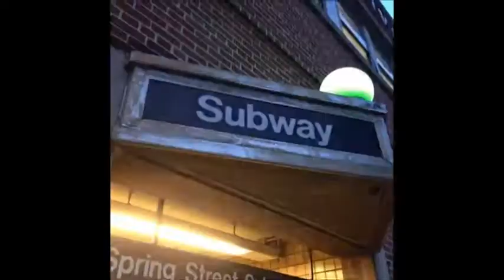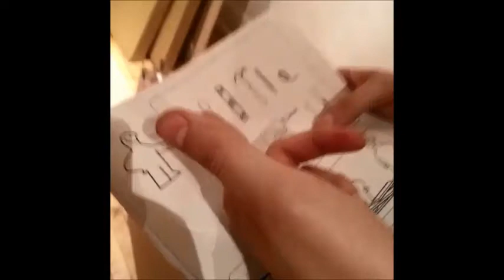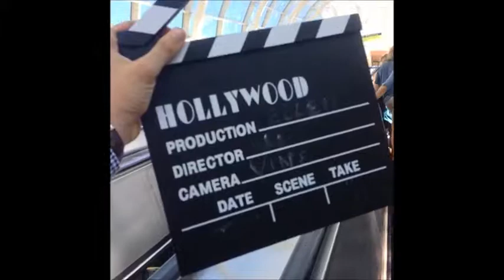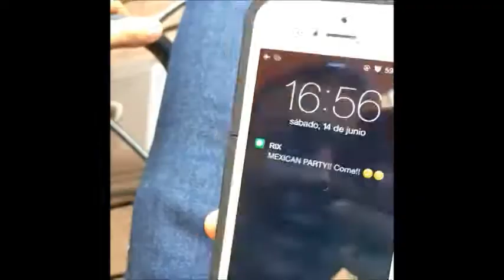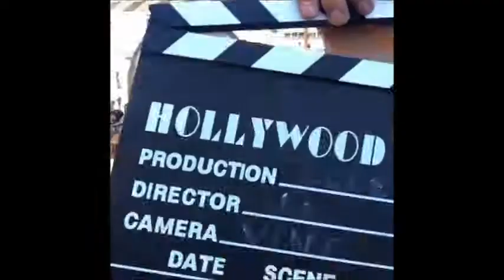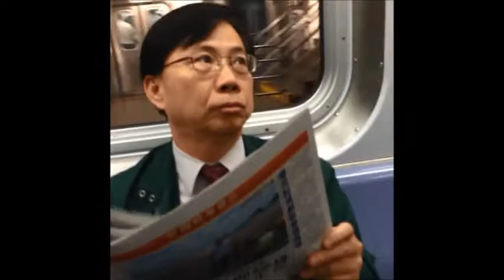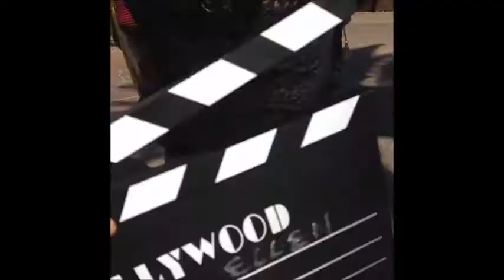Jerome Jarre VINES (ALL VINES) (August 2014)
Everything Vines
08/16/2014